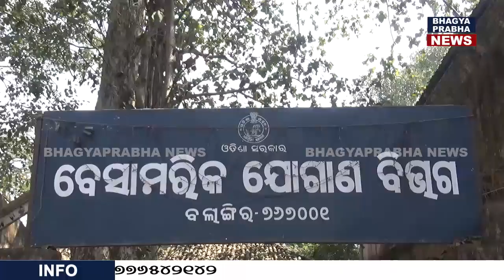ଚାଷୀଙ୍କ ଯୋଗାଣ ଅଧିକାରୀ ଙ୍କ କାର୍ଯ୍ୟଳୟ ଘେରାଉ ।